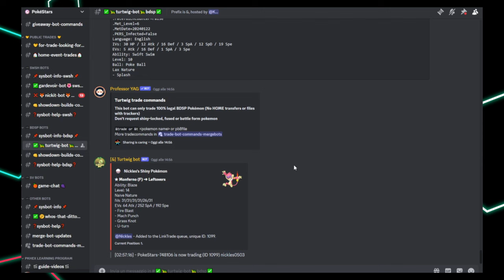Come ottenere SHINY CHARIZARD 31IV su Pokémon Scarlatto e Violetto partendo dalla ROM di Rosso e Blu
Abbiamo finito la ROM di Pokémon Rosso per Game Boy utilizzando solo un Charmander di nome Heat.
Quello stesso mostriciattolo è arrivato prima su Pokémon Home e poi a Paldea, dove l'ho utilizzato nei DLC e portato fino al livello 100.
Ecco qui il tutorial: servono PKHeX e alcuni bot di Discord.
Poi tramite il Metodo Masuda ho fatto nascere un Charmander Shiny.
Tramite vitamine, Allenamento Pro (Tappo d'Argento), il potere Uovo e l'abilità Corpodifuoco abbiamo ottenuto un Pokémon perfetto di IV ed EV e bellissimo.

Ciao!